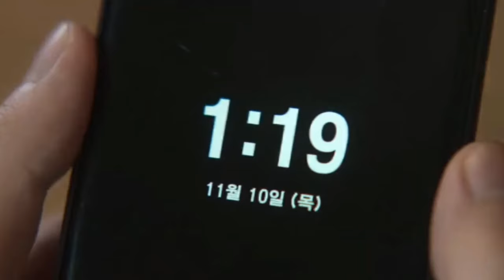HELLBOUND Review : Don't Miss 🤬 Monster's Attack On Human / Netflix Urdu Series ( UMER HUNTER PRO )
HELLBOUND SERIES NETFLIX

HINDI DUBBED MONSTERS SERIES

MOVIES WEB SHOWS Ya phir entertainment se related kuch bhi dekhna pasand hai.
Or meri puri koshish rahegi ki mai tum logo ko wo sab deliver kar saku..